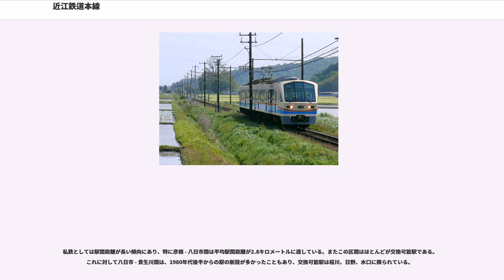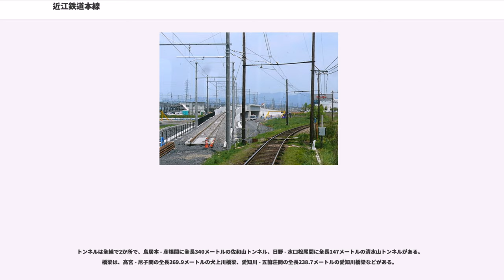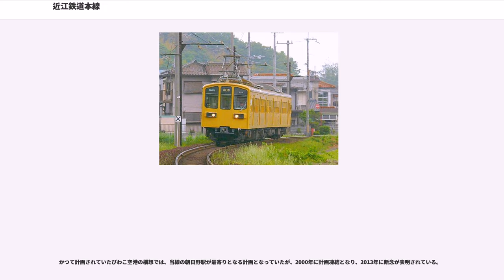近江鉄道本線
本線（ほんせん）は、滋賀県米原市の米原駅から滋賀県甲賀市の貴生川駅までを結ぶ、近江鉄道の鉄道路線である。「近江線」「近江本線」などと呼ばれることがある。また、本線を始め近江鉄道各線は地元住民から「近江ガチャコン」「ガチャコン」と呼ばれることがある。

東海道本線や草津線のルートから外れた近江盆地の穀倉地帯を縦断する鉄道として、北陸から関西鉄道（現在の草津線）へ伊勢参詣への短絡路も兼ねて建設された。五箇荘以北は旧中山道、五箇荘から日野までは旧御代参街道（伊勢道）におおむね沿っている。

2013年3月16日から米原駅 - 高宮駅 - 多賀線多賀大社前駅間に「彦根・多賀大社線」（ラインカラー：）、高宮駅 - 八日市駅間に「湖東近江路線」（ラインカラー：）、八日市駅 - 貴生川駅間に「水口・蒲生野線」（ラインカラー：）の愛称が付けられている。

1893年（明治26年）11月に、旧彦根藩士と近江商人計44人が、逓信大臣に対して創立願いを提出したことに始まる。1896年（明治29年）6月16日に官設鉄道（現在のJR東海道本線）彦根駅と関西鉄道（現在のJR草津線）の深川駅（現在の甲南駅）を結ぶ27マイル45チェーン（約44.3キロメートル）が免許された。滋賀県内で先に開通していた東海道本線や関西鉄道（草津線）の経路から離れた地域の有力者が鉄道建設を計画したことが発端となっており、伊勢神宮参拝の熱心な慣習があった滋賀県・岐阜県・北陸地方方面から伊勢神宮へ向かう際に短絡経路を提供することと、湖東平野に産する良質な米などの農産品輸送を図ることが目的であった。

工事監督を白石直治に依頼し、1896年（明治29年）9月13日に着工し12月26日に高宮川で起工式を挙げた。全線を大きく3区間に分け、さらに9工区に分割して工事を進めたが、途中で建設費に窮し、まずは彦根 -八日市間の完成を優先することにして八日市より先の工事を中止した。1898年（明治31年）6月11日に彦根 - 愛知川間7マイル42チェーン（約12.1キロメートル）が、続いて7月24日に愛知川 - 八日市間4マイル48チェーン（約7.4キロメートル）が開通した。この年、6月には官設鉄道との連帯運輸を開始し、12月には彦根駅の共同使用契約を結んだ。しかし予定路線の一部のみの開業では経営は苦しく、早期の全線開通が待望された。

そうしたこともあり、倍額に増資して1899年（明治32年）9月12日に残りの区間を着工した。当初終点に予定していた深川駅では関西鉄道線と並行する線路を敷設することになることから、貴生川に関西鉄道と共同で新しい駅を設置してそこを終点にする方針となり、1900年（明治33年）9月10日に、終点を深川駅から貴生川駅に変更する認可を得た。10月1日に八日市 - 日野間7マイル60チェーン（約12.5キロメートル）が開通し、続いて12月28日に日野 - 貴生川間6マイル11チェーン（約9.9キロメートル）が開通して当初計画区間が全通した。12月28日と年末に開通したのは、1901年正月の初詣輸送に間に合わせる意図があったとされている。当初は蒸気機関車による運転であった。

1901年（明治34年）1月9日に彦根駅構内で全通式を盛大に挙行したが、経営の内実は非常に苦しく、全通式当日午後に開催された大株主会では財政整理案が討議されるほどで、1904年（明治37年）から1905年（明治38年）にかけては資本金を2回に分けて200万円から110万円にする減資を断行した。1904年からは、関西鉄道大合同と呼ばれる関西地方一円の鉄道会社の合併を進める動きがあったが、近江鉄道の無配当が続く経営状況から合併相手となる関西鉄道から受け入れられず、合併は成立しなかった。1906年（明治39年）からは鉄道国有法に基づく主要私鉄の国有化が進められたが、これにより貴生川で路線を接する関西鉄道も国有化され、国鉄草津線となった。近江鉄道は国鉄に挟まれた区間を営業することになり、営業上の困難を訴えまた鉄道国有法で私鉄の経営が認められた「一地方の交通を目的とする鉄道」には近江鉄道は当たらないとして国有化を請願したものの、これは受け入れられず私鉄として存続した。

近江鉄道は列車本数が少ないために駅間を歩く旅客も多く、列車頻度を増す必要性を感じていたが、蒸気機関車のままでは経費の面で列車本数の増加は難しかった。そこでこの頃から普及し始めた蒸気動車の採用を考え、ハンガリーのガンツ製蒸気動...